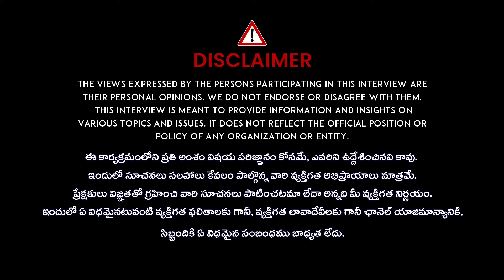భగవద్గీత చదివి 100లో 99 మంది చేసే తప్పులు ఇవే..! | Balamma Unknown Truths About Bhagavad Gita | iD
భగవద్గీత చదివి 100లో 99 మందికి చేసే తప్పులు ఇవే..! | Balamma Unknown Truths About Bhagavad Gita | iD